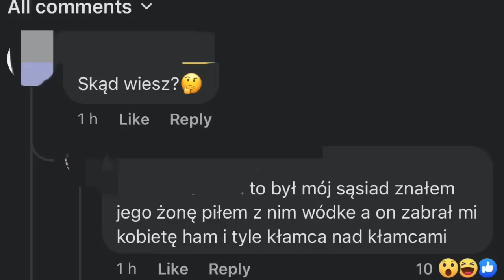SKANDAL w Sanatorium Miłości 5! ADAM OSZUKAŁ WSZYSTKICH?!